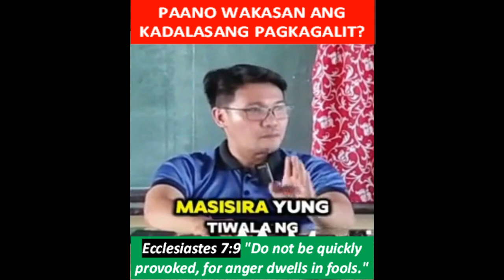Paano wakasan ang Kadalasang Pagkagalit